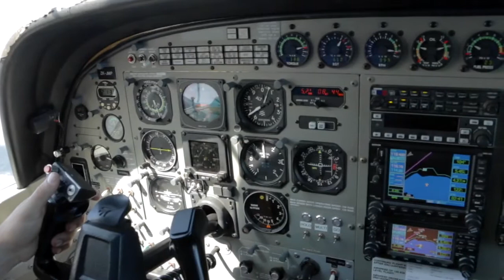STACEY - 291116 - STACEY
STACEY - Taupo Tandem Skydiving - STACEY